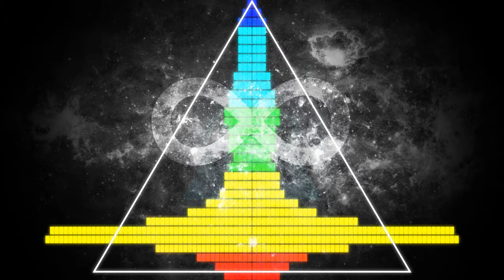BT - Never Gonna Come Back Down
(Hybrid's Breaktek Remix)